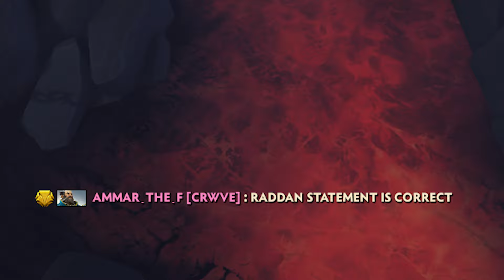ATF may AGREE with YATORO's Statement about Mikoto after this Game🔥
ATF may ACCEPT on what YATORO said about Mikoto after this Game ➡️Music by Upbeat
➡️This gameplay is recorded and edited by Dota2 Prodigy , and I am complying with VALVE's video policy, so I'm authorized to upload these kind of videos.
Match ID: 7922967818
DIRE TEAM :  Timado,  ATF,  Merlin
RADIANT TEAM:  Mikoto ,Sneyking,  whitemon,  Jhocam